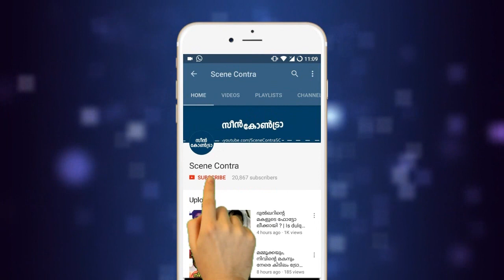ഷക്കീലയുടെ പുതിയ പടം വരുന്നു,സ്ത്രീകള്‍ കാണരുതെന്ന് അപേക്ഷിച്ചു ഷക്കീല ! shakeela movies !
C. Shakeela (born January 1977), known mononymously as Shakeela, is an Indian film actress and former glamour model.[2] She predominantly acted in Southern Cinema (Cinema of South India). Shakeela debuted in the film Playgirls (1995) at the age of 16 as a supporting actress.[3][4] She appeared in about 250 films, most of them softcore, which made her a major sex symbol in the late 1990s and early 2000s. [1]